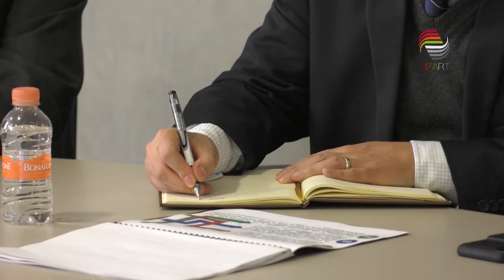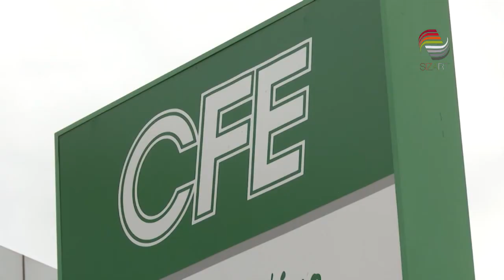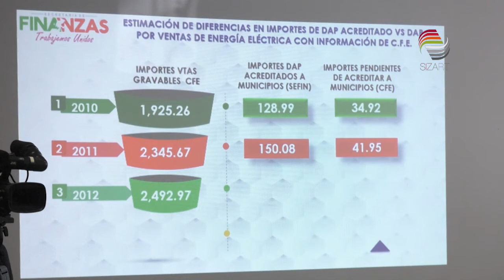Pugnarán para que CFE regrese cobros indebidos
Gobierno del Estado iniciará una pugna con la Comisión Federal de Electricidad (CFE), para que regrese a los municipios más de 500 millones de pesos, cobrados de forma indebida a través del Derecho de Alumbrado Público.